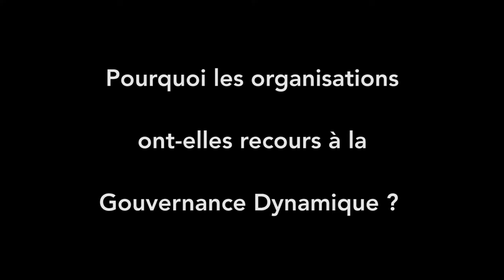La Gouvernance Dynamique, par Laurent Bouquet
Synthèse d'une pratique vivante qui ne cesse d'évoluer au gré des expériences pratiques qui jalonnent son histoire, la Gouvernance Dynamique permet aux organisations de s'approprier une culture commune en constant mouvement.